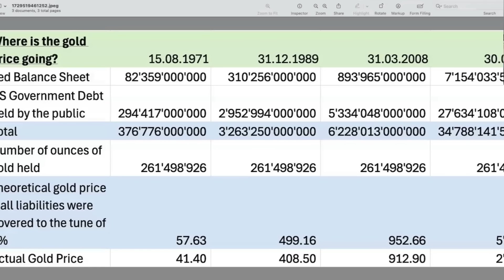Unemployment Rising as FED Panics with Clive Thompson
Interview recorded - 22nd of October, 2024

On this episode of the WTFinance podcast I had the pleasure of welcoming back Clive Thompson. Clive has years of experience in the wealth management industry & a unique insight into central banks.

During our conversation we spoke about the current state of the economy, FED weakening, decreasing interest rates, how the FED are losing control of the bond market, people are losing their jobs and more. I hope you enjoy!

0:00 - Introduction
1:40 - Currently seeing in the economy?
7:08 - FED seeing workforce weakness?
9:40 - Who is buying gold?
12:10 - Decreasing interest rates positive?
13:45 - FED losing control of bond market?
22:57 - Yield rising linked to debt?
25:54 - Underinvestment of precious metals
28:34 - What is happening with silver?
32:14 - One message to takeaway from conversation?

Clive has 47 years of experience in finance & wealth management. This encompasses structuring and advice relating to quoted investments, Private Equity investments, family businesses, tax, residency, real estate, inheritance, Wills, legal, lending, Trusts, Companies and Foundations and all kinds of personal and private advice. He has been actively involved for decades in the arena of Trust structures. This often involved negotiating and discussing the contracts relating to the sale of family companies.

Clive's latest position before retirement was as Managing Director in the Anglophone Private Clients Department of Union Bancaire Privée, UBP SA, based in Geneva. He was responsible for wealth management services provided to a small number of wealthy English and French speaking families.

Clive continues to remain very active in the world of wealth, with a strong focus on Private Equity, and direct Equity Investing via the global stock markets. His passion is the financial analysis of Balance Sheets, P&Ls, Cash Flow and business projections. Clive loves examining business opportunities, like Private Equity, and digging into the fundamentals of quoted companies to achieve a market beating performance.

Clive Thompson -

WTFinance -